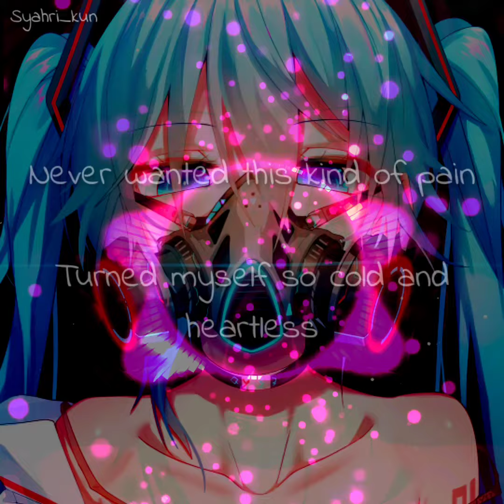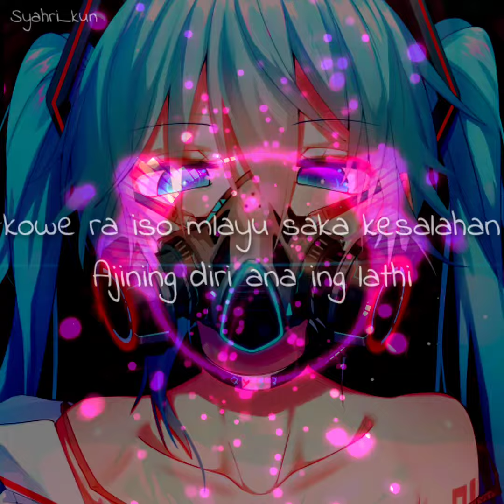Nightcore LATHI [Weird Genius] Lirik music